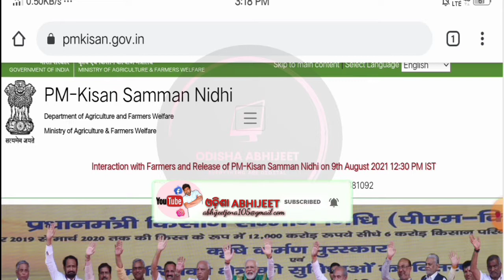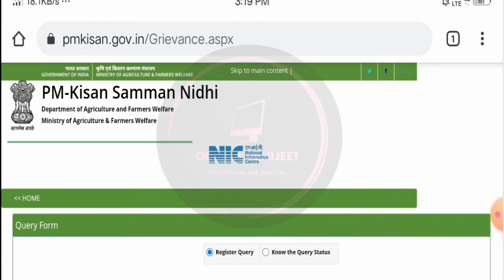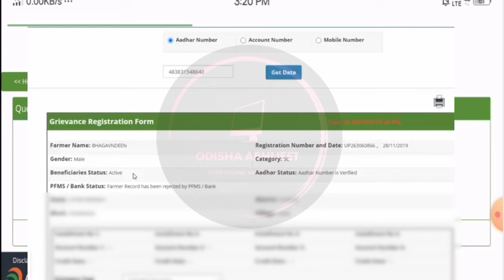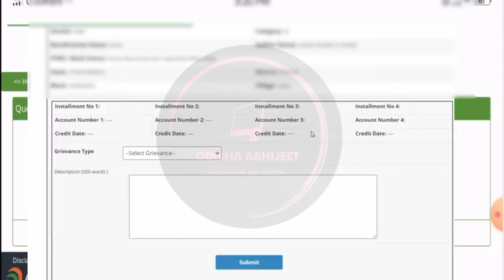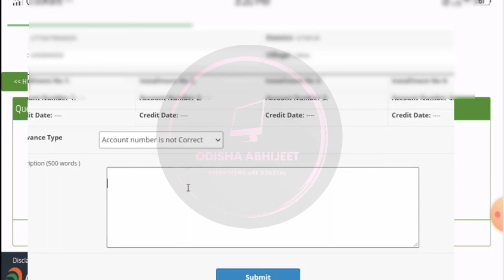Payment Stopped by State on Request of District Solution o Odisha । Pm kisan Payment Stopped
Description :
darshak Bandhu Ajira Ehi video ti apnon ko bahut bahut helpful Haba , apana Nkara Jadi pm kisan re pending at state level asuchi , ta apana ehara eka online Complaint karantu , Kibhali complaint karibe raha mun ehi video re Sampurna janaichi , Video Tiku Pura dekhantu eban apana nka akha pakahre jhaa Nkara b ahi bhali asubidha hauchi , ta tanku ehi video t share Kari , jana ntu , video pasand aasile like te karibe .

Pm Kisan Help Line Number :

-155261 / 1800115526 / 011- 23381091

Cover Topic :

payment stopped by State on request of district solution odisha
payment stopped by state on request of districts
payment stopped by state pm kisan
payment stopped by state on request of districts in odia
pm kisan payment stopped by state on request of district
pm kisan payment stopped by state on request of district 2021
pm kisan payment confirmation is pending
pm kisan payment stopped by district
pm kisan payment stopped by state on request of district odia
pm kisan payment stopped by state
pm kisan 3rd installment payment stopped by state
pm kisan payment stopped

ଦର୍ଶକ ବନ୍ଧୁ ଆଜି ମୁଁ ଏହି ଭିଡିଓ ରେ ଆଶା କରୁଛି ସବୁ ପ୍ରଶ୍ନ ର ଉତ୍ତର ଦେଇ ପାରିଛି ।